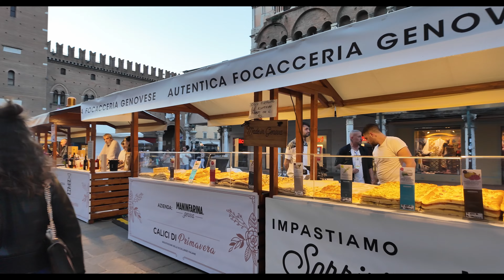FERRARA ITALY (VIDEO 4k)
FERRARA ITALY 2024